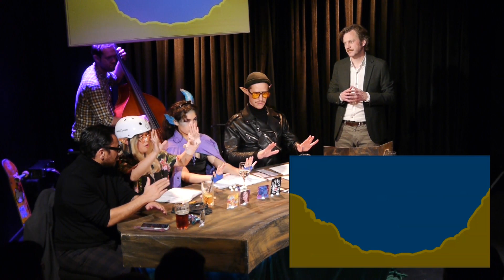S3E13: Potions 11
It's the heist of the century as our heroes must break into a hell casino to steal back their very souls.
DM: Brendon Bennetts
Players: James Kupa, Krystal O'Gorman, Reylene Hilaga, Tom Eason
Pictomancer: Andrew Kepple